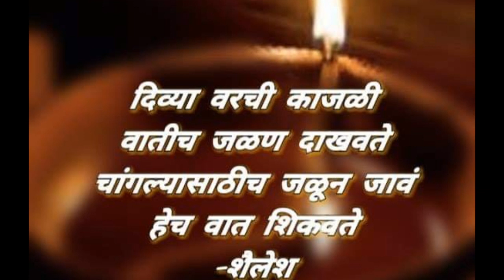marathi charolya | marathi kavita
Production : Swayambhu Entertainment
Poet : Shailesh Deshpande
Voice over : Varun Bhate
Edited by : Sahil Dhole \ Siddharth Vidwat